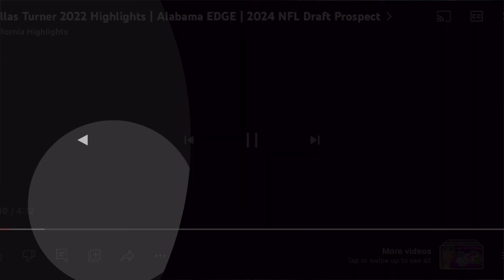Top 10 Linebackers and Edge Rushers in 2023 College Football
1. Harold Perkins, LSU
2. Jared Verse, Florida State
3. Jeremiah Trotter Jr., Clemson
4. Dallas Turner, Alabama
5. Bralen Trice, Washington
6. Chop Robinson, Penn State
7. Mykel Williams, Georgia
8. Barrett Carter, Clemson
9. Laiatu Latu, UCLA
10. Jack Sawyer, Ohio State